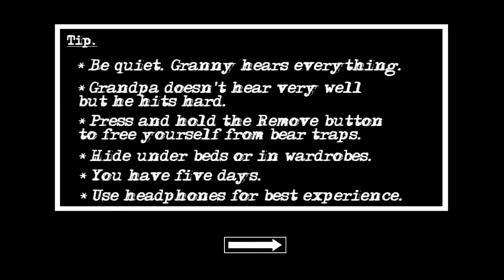Impossible to escape from Granny😣😣😣😣😥😥😥😥😫😫😫